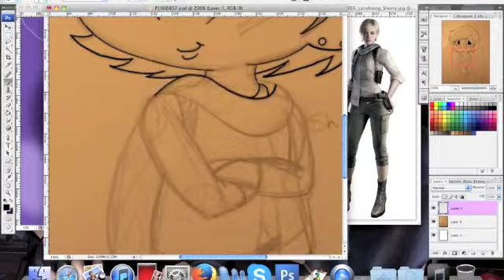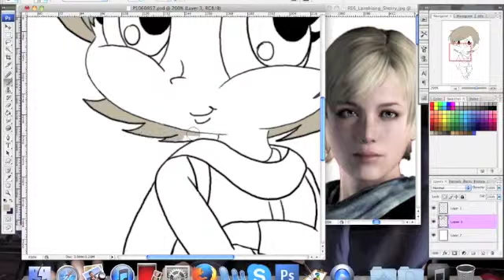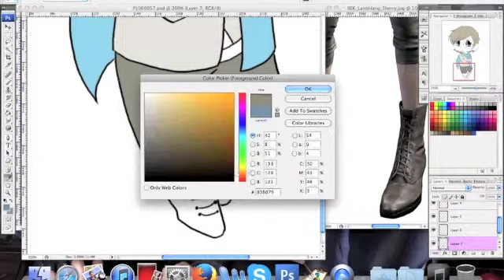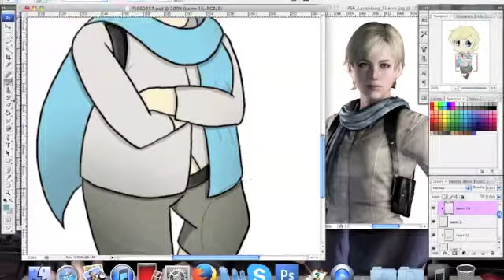~*Speed Draw*~ Resident Evil chibi set, Sherry Birkin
~*PLEASE READ BEFORE YOU COMMENT*~

Character: Sherry Birkin (Resident Evil 6)

Hello everyone, thank you for stopping by if you are here by choice and even if you're not--Arent we all glad I changed her hair colour part way through? I know I am--after I done it I was like "sod you eye dropper tool" and went with a nicer shade that looked a bit more blond than gross aging brown
I like RE6 Sherry shes so adorable and the campaign of her and Jake is pretty fun, my second favourite (First has to be Chris and Piers--my heart)

I understand that my way of doing things may irk some people but please be patient Im trying to find a way of colouring/shading/drawing digitally that feels natural and comfortable so I will change and do things different or simple or the same as before.

Thank you if you paid attention and actually read this before hand~
x